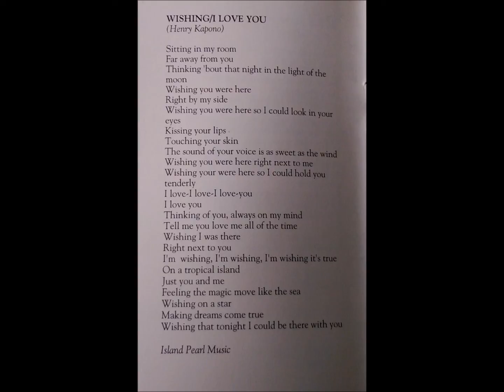WishingILoveYou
Lovely song by Cecilio & Kapono